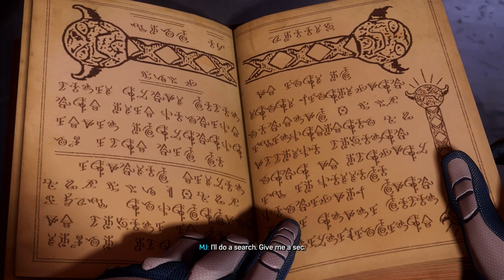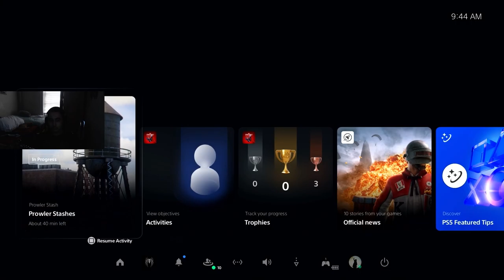THE SYMBIOTE RETURNS | Spider Man 2 Part 3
The guidance of Christ will guide me